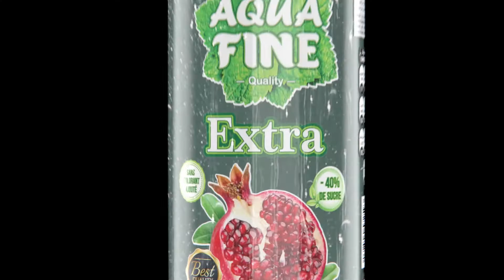Aquafine Extra Grenade